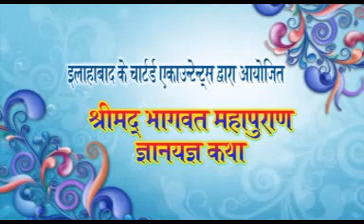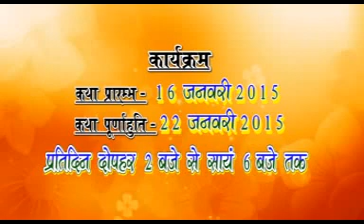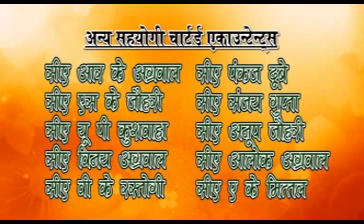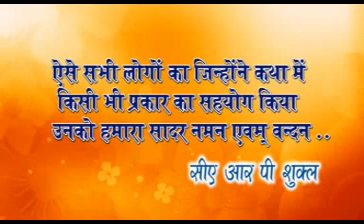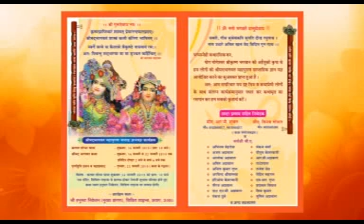Shrimad Bhagwat Katha, Allahabad - Part 1 (2015)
Swami Dharmdev Ji -  Allahabad